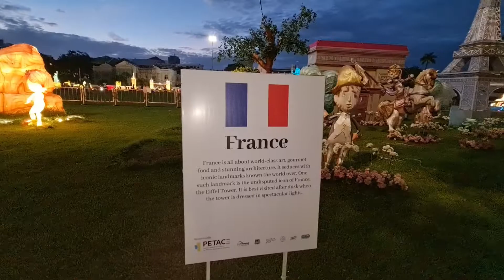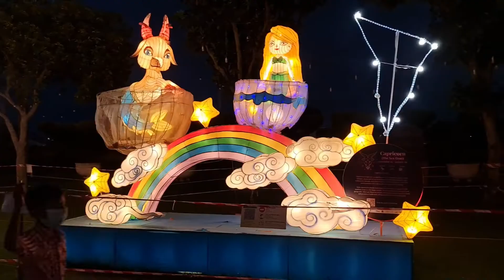Penang Esplanade (Malaysia)